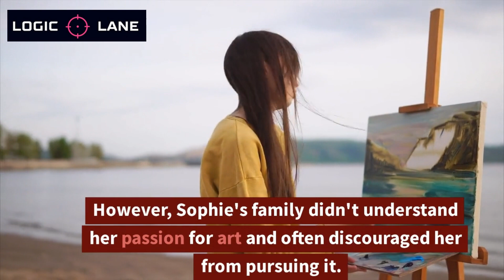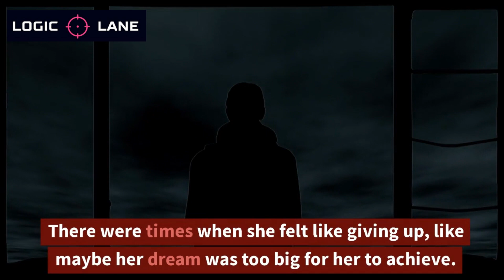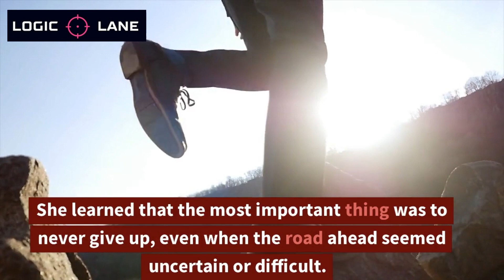the power of believing in your dreams: one artist's journey to success , Eleanor Roosevelt,story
In this inspiring video, we follow the journey of an artist named Sophie as she shares her story of how she pursued her dream of becoming a successful artist, despite facing numerous challenges and setbacks along the way. Sophie talks about the importance of believing in oneself and how the words of Eleanor Roosevelt, "The future belongs to those who believe in the beauty of their dreams," became her guiding principle. She shares her experiences of attending art school, honing her craft, and persevering through difficult times to achieve her goals. Through Sophie's story, we learn the importance of never giving up on our dreams and the power of self-belief. If you're someone who's ever doubted their abilities or felt discouraged in pursuing their passion, this video will inspire you to keep going and believe in the beauty of your dreams.